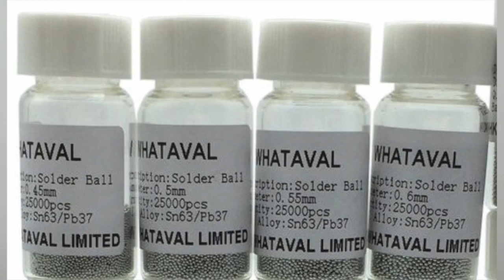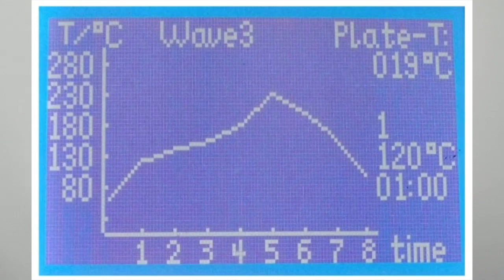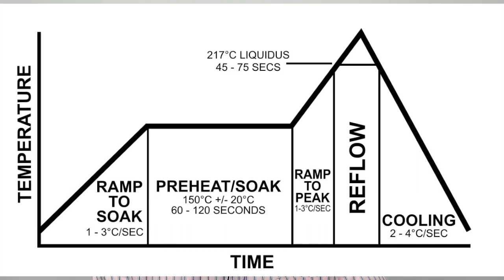Reflow vs Reballing ¿Para qué sirve? ¿Cuál Usar? Por Omar Cuéllar B Parte 1 de 3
En este vídeo le muestro el resultado de mi investigación respecto al Reflow y al Reballing.
Aprende para qué sirve y si sirve cuál usar. Parte 1 de 3
🔥 Transmisiones en vivo y en directo todos los martes a las 7 pm hora de Colombia
Visita nuestro sitio Web o descarga nuestra App en Play Store: kueyar.net